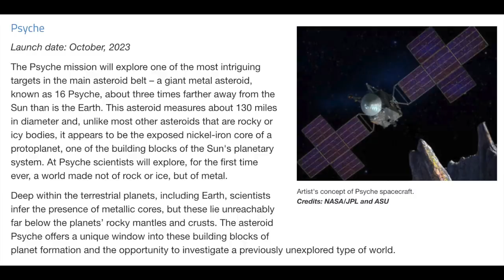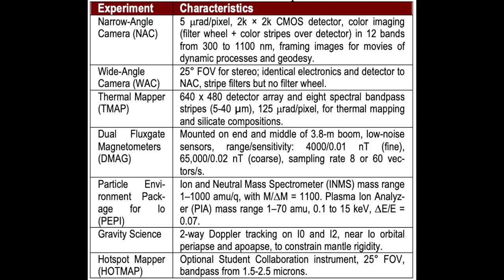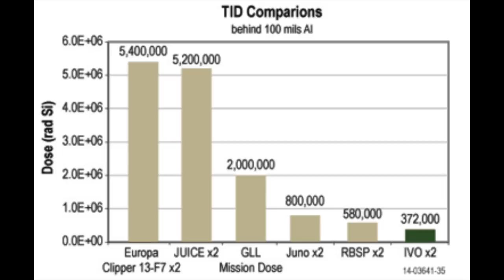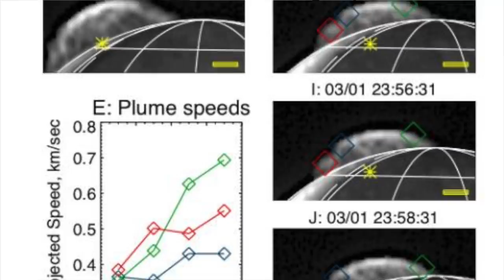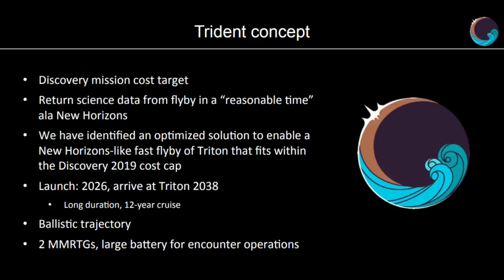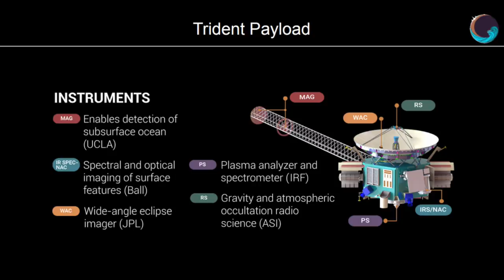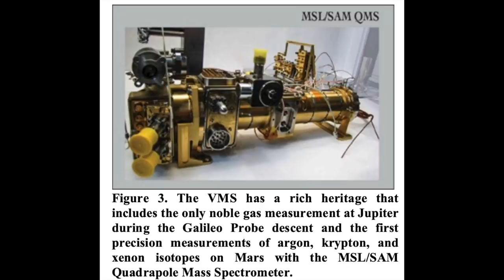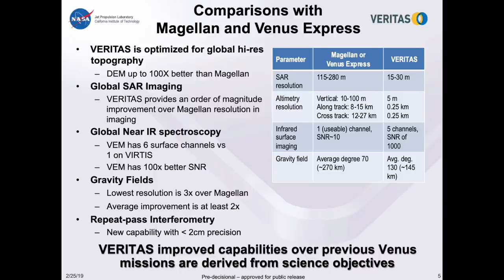NASA Studies New Missions To Venus, Io or Triton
NASA's Discovery program works with universities to develop low cost missions to solar system targets. Yesterday they announced 4 finalists from the latest batch VERITAS, DAVINCI+, Io Volcano Observer, and Trident. These missions cover Venus, Io and Triton  with launches in the 2020's. However the award only covers designing the mission and only 2 are expected to proceed to actual mission status.